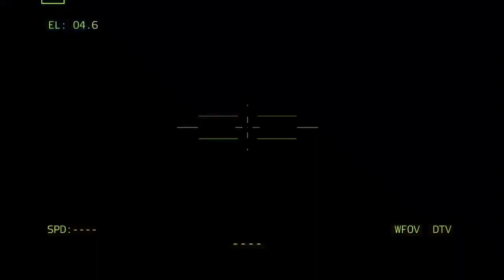5 minutes ago, just arrived in Donbas, Ukraine destroyed 50 Russian war vehicles, Arma3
5 minutes ago, just arrived in Donbas, Ukraine destroyed 50 Russian war vehicles, Arma3